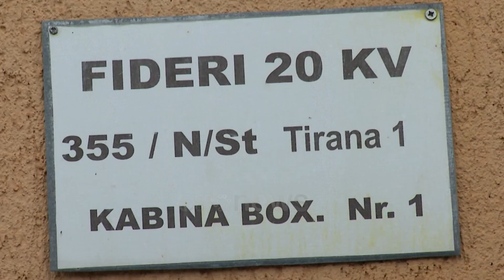Kabina elektrike e hapur, Banorët: Të merren masa urgjente, fëmijët tanë janë në rrezik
Në kabinë elektrike e hapur është kthyer në kërcënim serioz për banorët e rrugës “Jordan Misja” në Tiranë. Rreziku më i madh i kanoset fëmijëve të vegjël të cilët edhe pse prindërit I këshillojnë që t’i rrinë sa më larg kësaj kabine sërish ata lozin aty pranë,pa marr parasysh pasojat. Problemin e kanë raportuar, madje janë bërë dhe fotografime e tanimë thirrja e tyre shkon për veprime konkrete